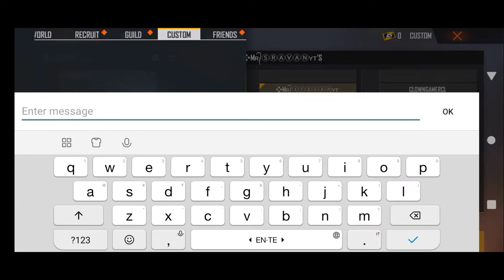RANDOM PLAYER VS ME HE CALLED ME NOOB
INSPIRED BY COSTA YT